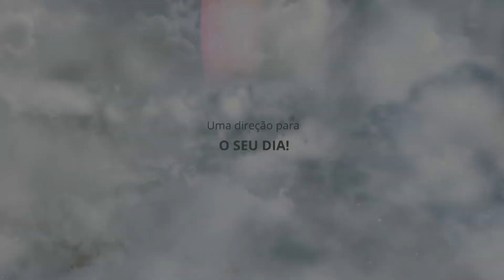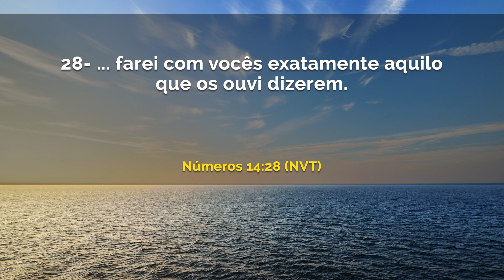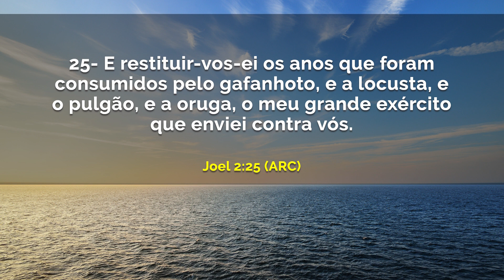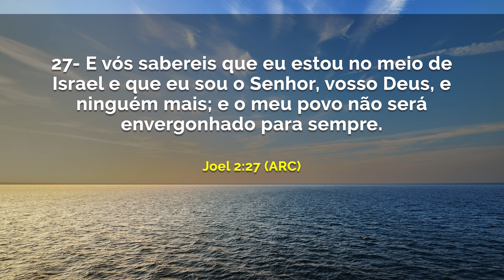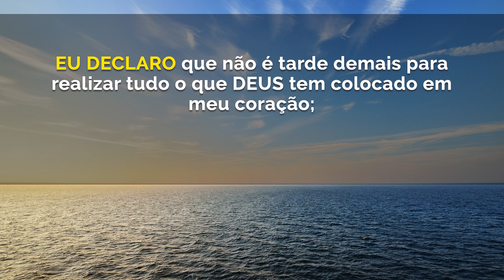Não é tarde demais || Maurílio Ribeiro QUI 13.02.20